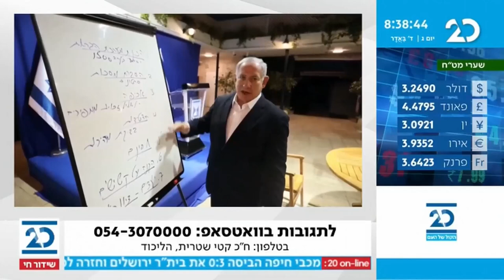בוקר טוב ישראל עם בועז גולן | 16.2.2021 | התכנית המלאה